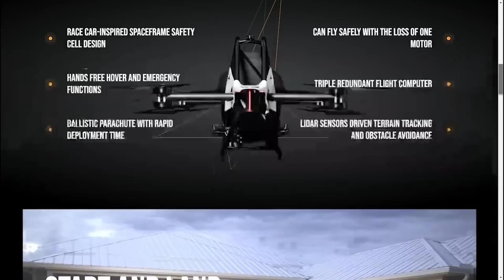Jetson One Official Release! Specs,Price,Availability ...VTOL Drone You Can Buy & Fly!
This video covers the official launch of the Jetson One drone from Jetson Aero. You can see more or order one for yourself This video will show you the Jetson 1 up close and go over the main specs, the Jetson One price, and the current availability. The future is here! Since our grandfathers were kids, we have dreamed of flying in 3 dimensions, just like the heroes in our favorite Star Trek and Star Wars sci-fi movies. Now that time has come. Anyone with just $92,000 can purchase one of these incredible eVTOL personal aerial vehicles with vertical take-off and landing capability. You can literally take off and land from anywhere! The Jetson One drone is now available for purchase. You can reserve your spot for the 2023 Jetson 1
You can contact Peter directly by emailing Jetson Aero here: You can also phone Peter and Jeston Aero here

Original Jetson One Launch video from Jeston Aero (video credit)